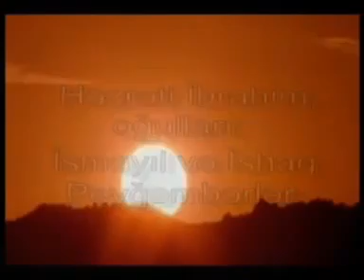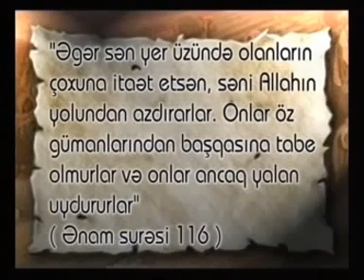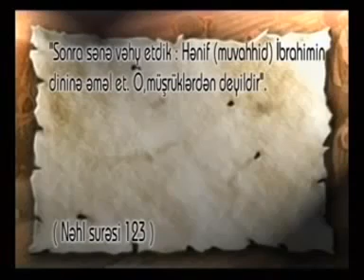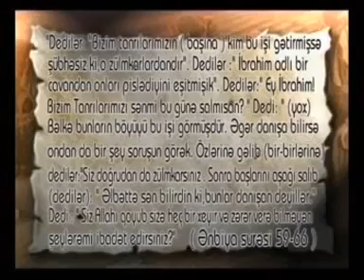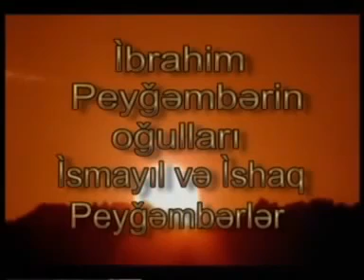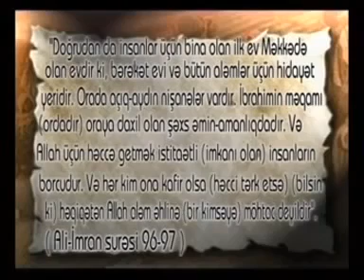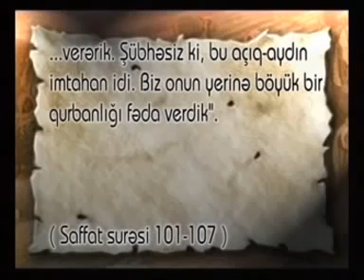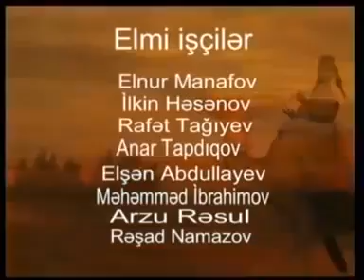Həzrəti İbrahim və oğulları İsmail İshaq peyğəmbərlər. Peyğəmbərlər tarixi